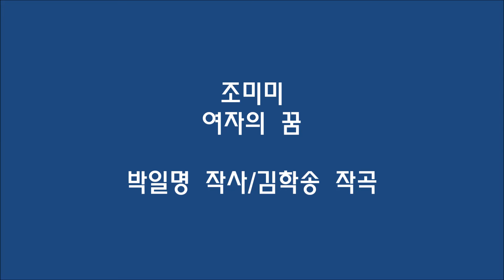조미미 여자의 꿈(1988)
조미미 골든 1